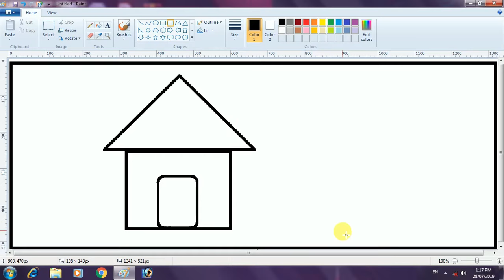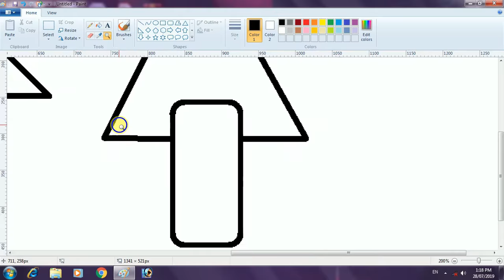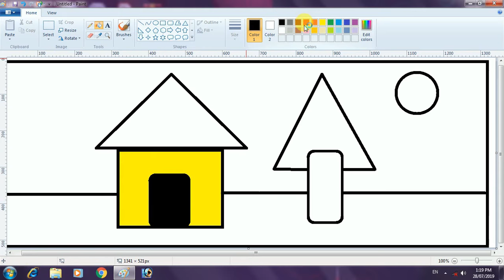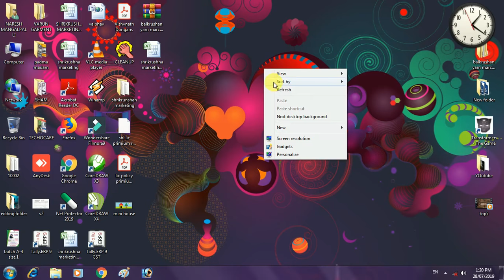How to draw mini house ( in ms paint ) easy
Today I am showing you how to simple mini house in ms paint.

Hello guys !!!

Power tech gaming